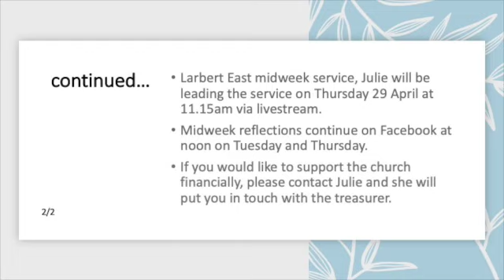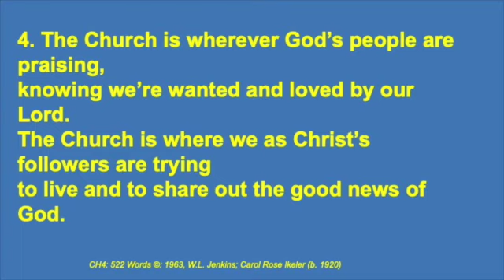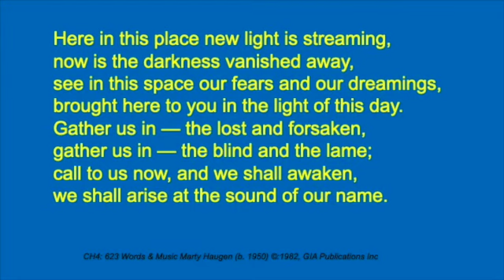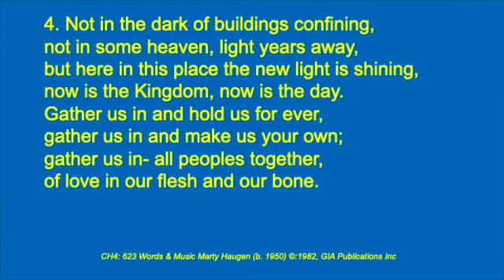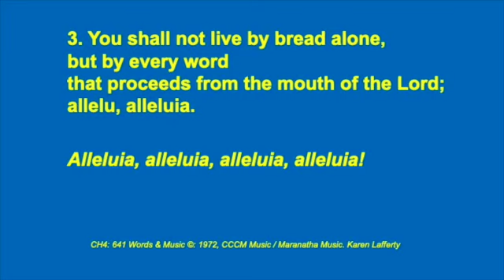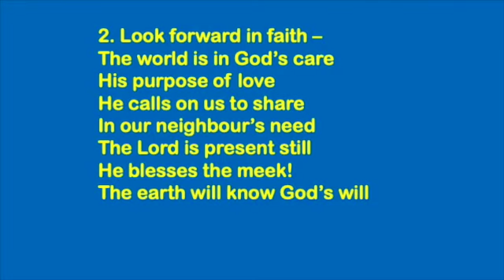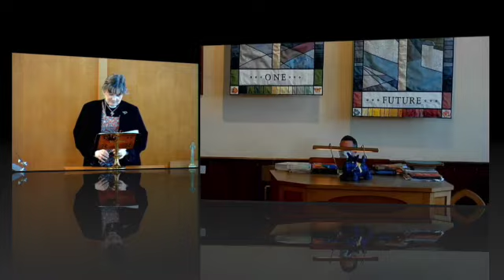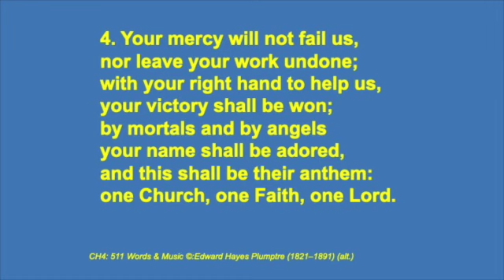Larbert West Church 18 April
"Not the Annual Meeting"
a service reflecting on the year just past